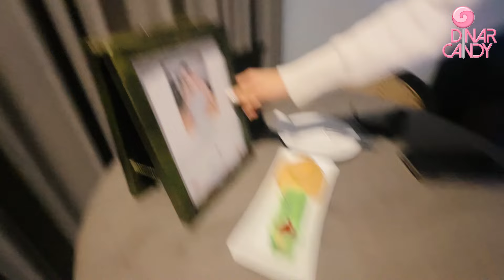SERU BANGET BISA HEALING SAMBIL NGE DJ DI BENGKULU ❤️